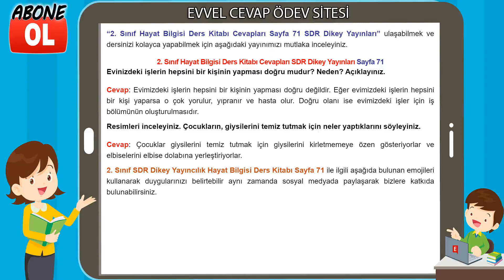2. Sınıf Hayat Bilgisi Ders Kitabı Cevapları SDR Dikey Yayınları Sayfa 71